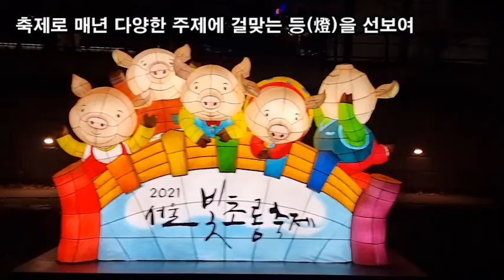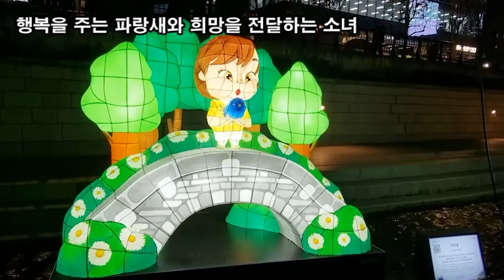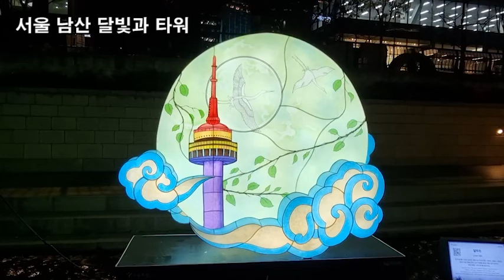랜선힐링여행, 두뇌힐링 5분 "멍", 2021 서울 청계천 빛초롱축제 제3탄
2021 서울 청계천 빛초롱축제

▷주제 : 빛으로 물든 서울 힐링의 숲

▷기간 : 2021년 11월 26일 (금요일)~ 2021년 12월 5일(일요일)

▷위치 : 광화문 청계광장 - 모전교 - 광통교 - 광교 - 장통교 구간 (도보 15분 이내)

▷운영 시간 : 오후 5시 ~ 밤 9시까지

지난 13년간 청계천에서 치러진 서울빛초롱축제는
한지 등(燈)을 주축으로 다양한 빛 조형물을 전시하는
축제로 매년 다양한 주제에 걸맞는 등(燈)을 선보여
많은 사랑을 받았습니다.

2021년에는 코로나19 팬데믹으로 지친
시민들에게 힐링을 전하고자
「빛으로 물든 서울 힐링의 숲」컨셉으로 개최됩니다.

손하트 포토존
술래잡기
무궁화꽃이 피었습니다
연꽃
광통교
행복을 주는 파랑새와 희망을 전달하는 소녀
서울 남산 달빛과 타워
나비쫒는 고양이
책읽는 부엉이
먼산 보는 염소
귀염둥이 팬더
6송이 튤립